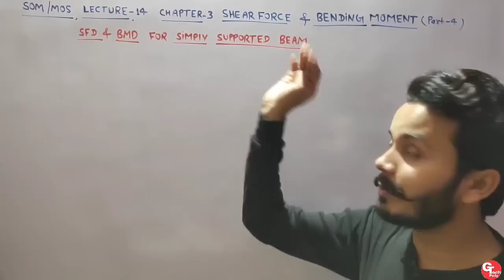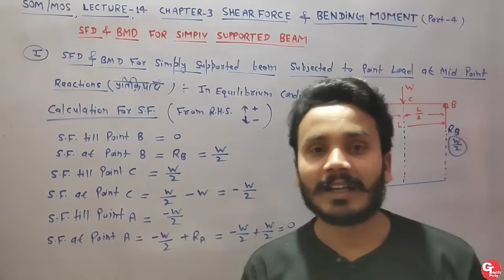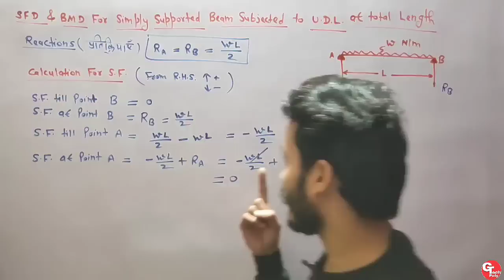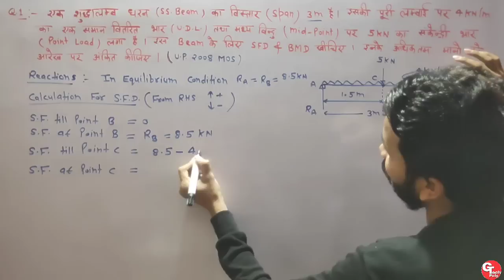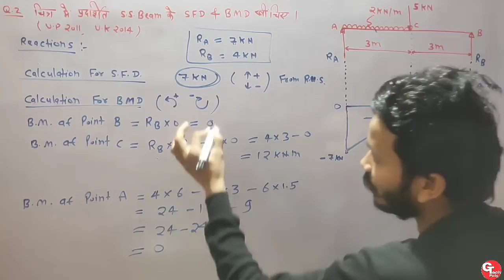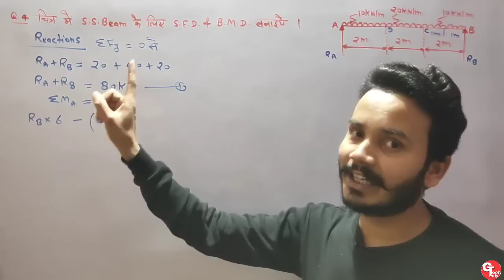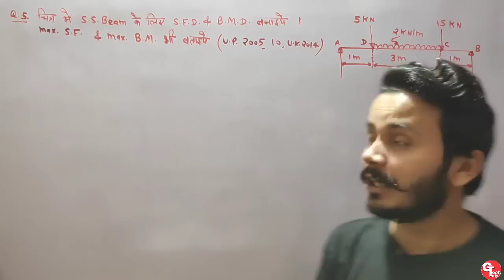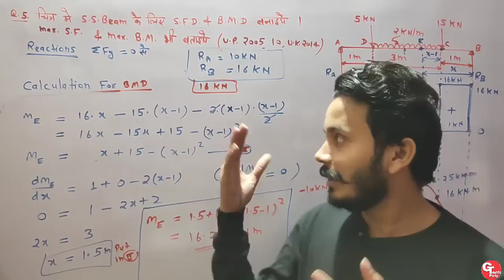SOM | MOS | Lecture-14 | SFD & BMD of Simply Supported beam | Polytechnic 3rd semester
som & mos Lecture-14
Chapter-3 (part-4)
shear force diagram and Bending Moment diagram
shear force diagram and Bending Moment diagram of Cantilever Beam
SFD and BMD for cantilever beam subjected to point load
SFD and BMD for cantilever beam subjected to uniformly distributed load.
SFD and BMD for cantilever beam subjected to uniformly varying load.

beam
types of beam
types of support
types of load
concept of shear force and Bending Moment
relation between load, Shear force and Bending Moment
Structural mechanics (SOM) & MOS for civil engineering and Mechanical engineering for polytechnic 3rd semester.

Gtech Poly
Engineering zone

structural mechanics for civil engineering
mechanics of solids for mechanical engineering
SOM and MOS for polytechnic 3rd semester